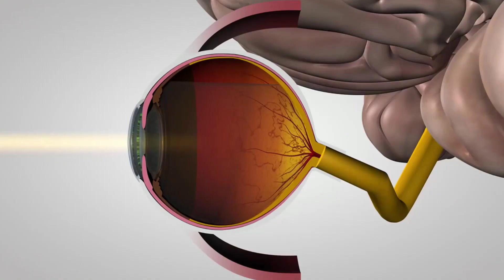What Is Hand-Eye Coordination? | Accent on Eyes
Accent on Eyes specialize in understanding how the human eye really works, as well as diseases and conditions that affect your vision – many of which do not have obvious symptoms. Our optometrist understands how age and risk factors affect vision over time for young and old, and the benefits and features of corrective lenses, including eyeglasses and contacts.